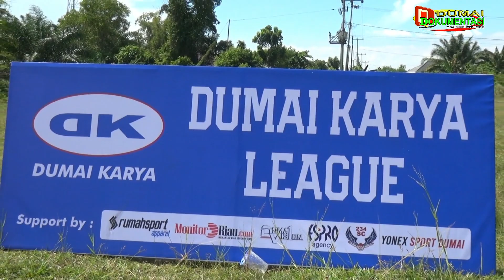SSB PERSEKAT BUNGKAM SSB PLAMBOYAN SKOR 4 : 1 ( DUMAI KARYA LEAGUE KU - 12 ANTAR SSB )